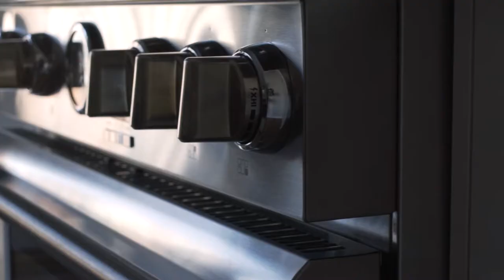Luxe Living | REAL by Dana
Dana takes viewers on a luxury condo showing in downtown Jersey City, exuding a radiant energy which her customers have come to know and love...